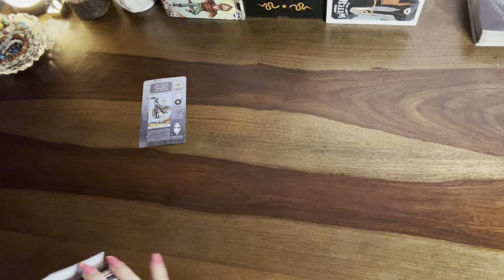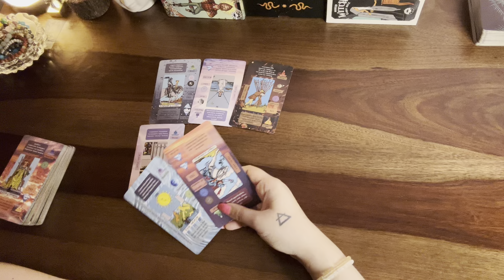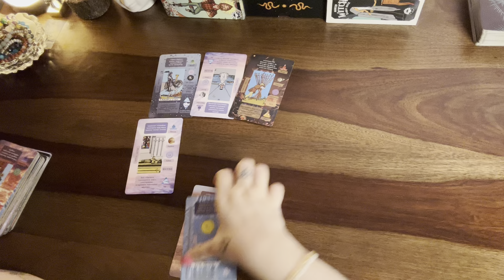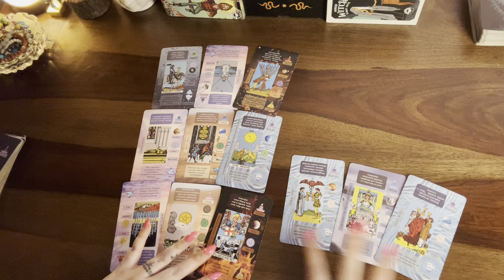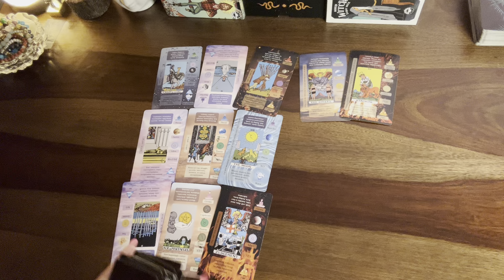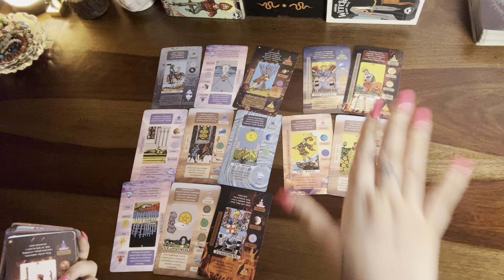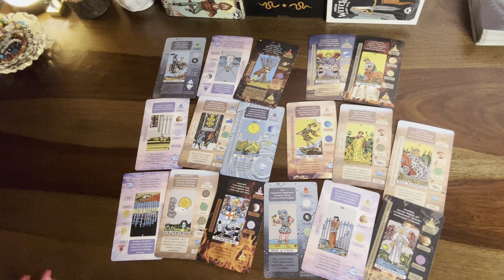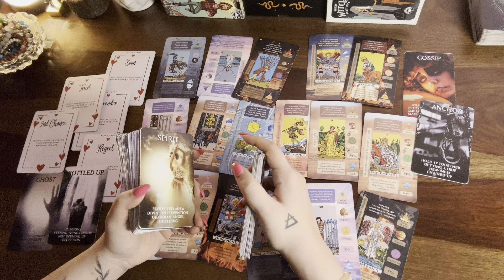Cancer❤️The complicated harsh truth about the one that treated u badly & abandoned u..